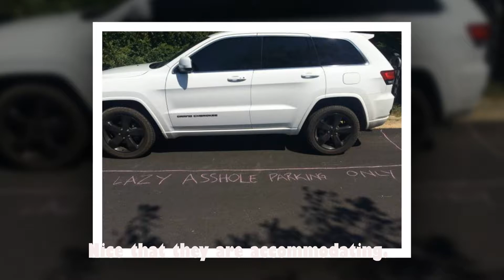10+ Perfectly funny images in Daily Life